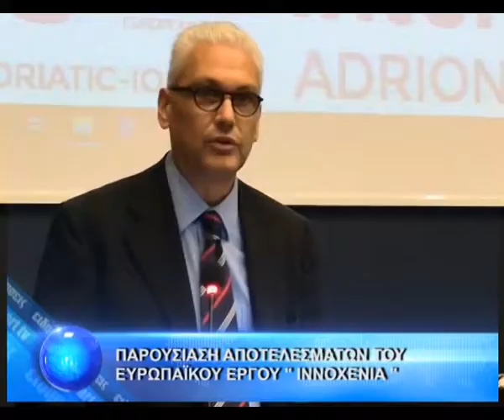ΠΑΡΟΥΣΙΑΣΗ ΑΠΟΤΕΛΕΣΜΑΤΩΝ ΤΟΥ ΕΥΡΩΠΑΪΚΟΥ ΕΡΓΟΥ ΄΄INNOXENIA΄΄